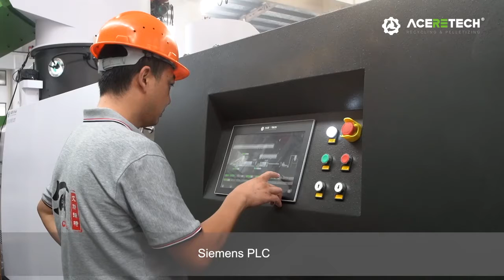PE PP waste film recycling and pelletizing machine 2021 with automatic filter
Plastic recycling pelletizing machine with Self cleaning filter
Double stage with double vacuum
Suitable for heavy printing plastic waste